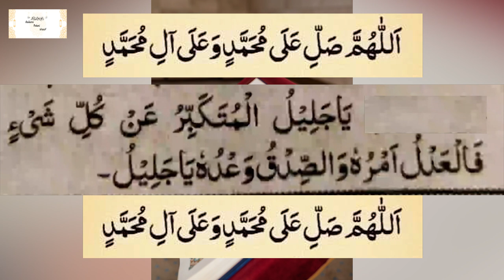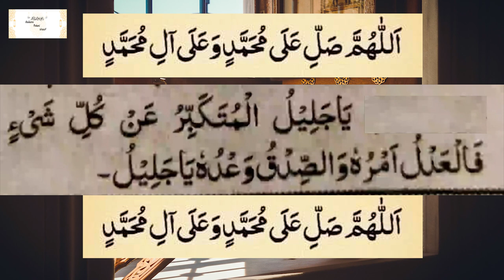Wazifa for Increase Money I Dono Jahano Ki Kamyabi Ke Lye Dua